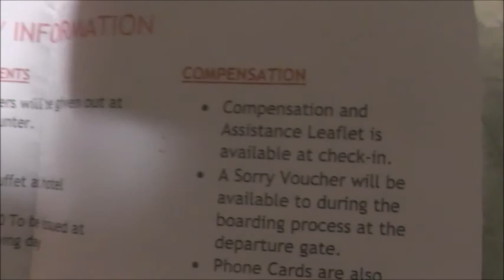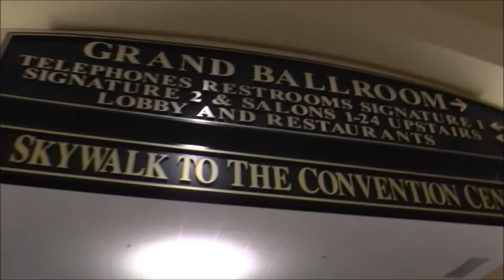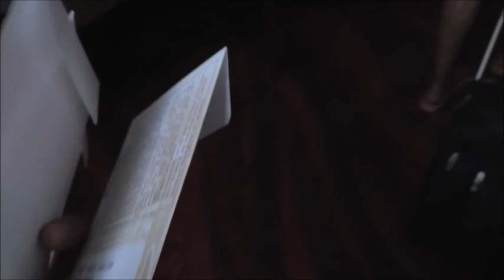Florida Holiday August 2014 Day 21 - 24 hour delay virgin atlantic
Join us on day 21 of our Floriday when we are supposed to be flying back to London but our flight gets delayed for 24 hours!